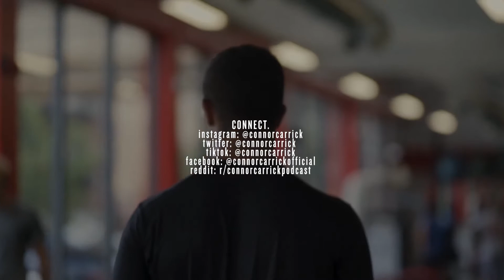Making Art Out Of Sport With Peter Russo - Part 1 | The Curious Competitor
In this episode, we welcome Peter Russo. Peter is a Consultant for PRS Hockey that provides skill, video, and spiritual mentorship. We discuss how committing to life and personal growth aids the sport you play, how to make extraordinary out of the most ordinary, how to stay focused on process, and how to live more consciously.